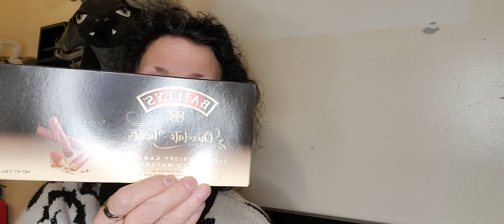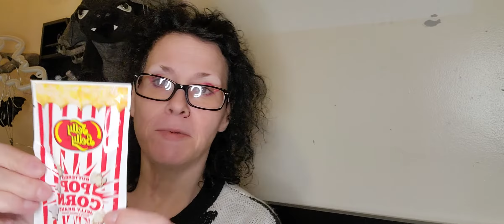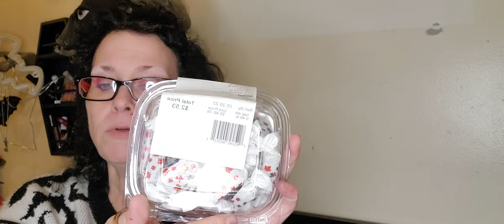Jungle Jim's International Market Haul